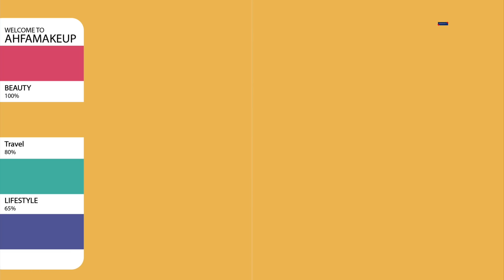開箱｜CHANEL一大一小黑盒子開箱 手袋 飾物買咗乜？🌸 CHANEL Unboxing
Key holder
BAFFIN GOODS

Products with a * = Sent by PR but NOT PAID to mention

🌸 Camera 🌸
Canon 70D / Canon G7 Markiii / Sony RX100V / Dji osmo pocket